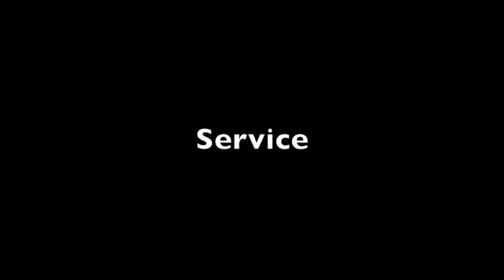Jack Hallahan Highlight Video - Michigan